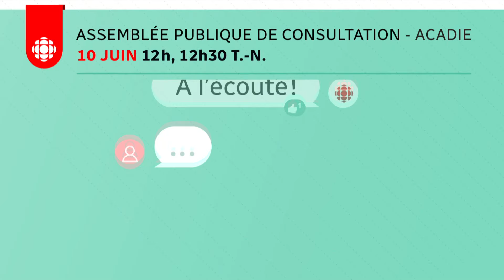Assemblée publique de consultation - 10 juin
Le 10 juin à 12 h (12 h 30 à Terre-Neuve), Radio-Canada tiendra son Assemblée publique de consultation (APC) pour l’Acadie. L’événement permettra à l’équipe de direction de Radio-Canada d'échanger avec un panel composé de citoyens ainsi qu’avec le public sur le web et les médias sociaux.

Joignez-vous à la conversation: Radio-Canada.ca/apc